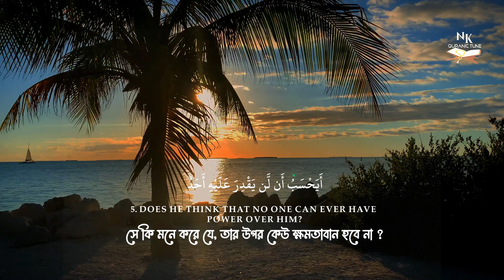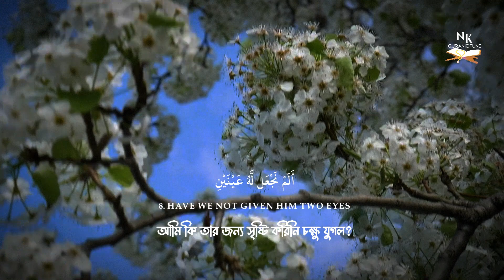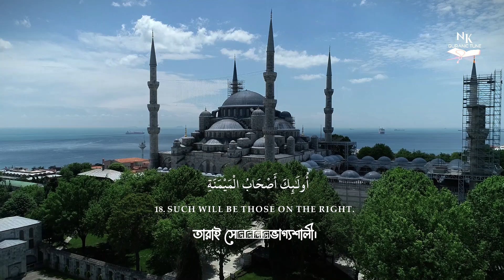Surah Al-Balad ||90. সূরা আল-বালাদ বাংলা অনুবাদ সহ || With English Translation by Nazrul khan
Surah Al-Balad (Arabic text: البلد) is the 90th chapter of the Qur’an. The surah titled in English means “The City” and it consists of 20 verses...
لَآ أُقۡسِمُ بِهَٰذَا ٱلۡبَلَدِ
সূরা আল-বালাদ সুরা নাম্বার ৯০ আয়াত ২০
বাংলা ইংরেজি অনুবাদ সহ
তিলাওয়াতে ঃ নজরুল খান
আপনারা সবাই লাইক কমেন্ট করে আমার চ্যানেল এর সাথে থাকবেন। ধন্যবাদ
সুরাআল-বালাদ
surahal-balad